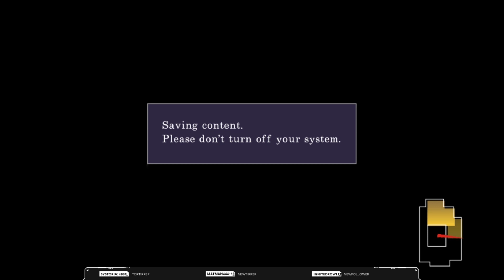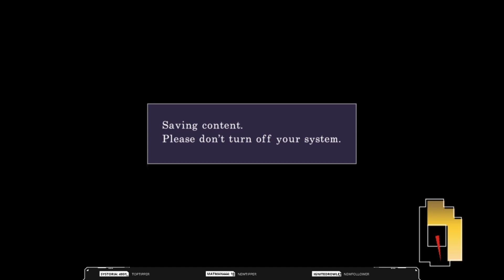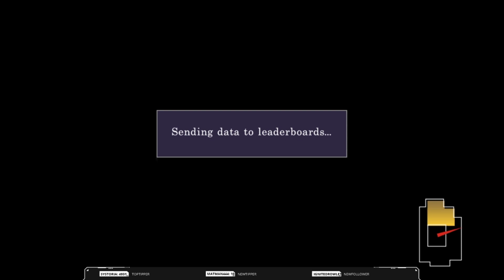Half Minute Hero (Hero 30 - Part 3)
Gotta save the world fast!

Featuring Alex Beckham, QueenCreeps, and Scott Orenstein